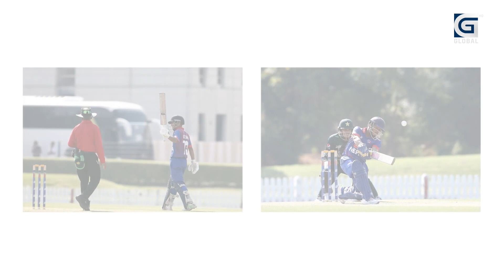यसरी पुग्न सक्छ नेपाल सेमिफाइलमा, कहाँ चुके कप्ता देव खनाल र प्रशिक्षक जगत टमटा ?